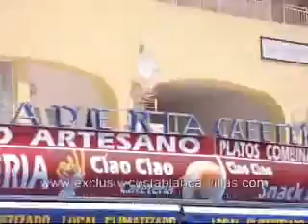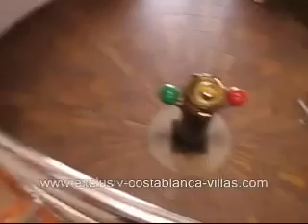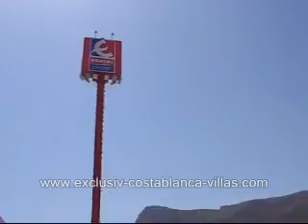Info Video Calpe